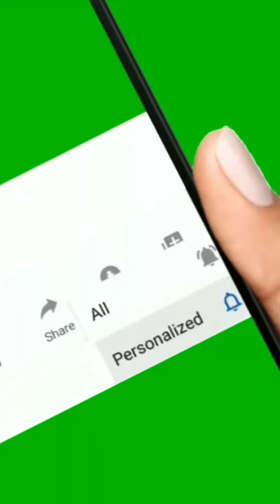beautiful ice rain 🌧️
ice rain in queeta pakistan